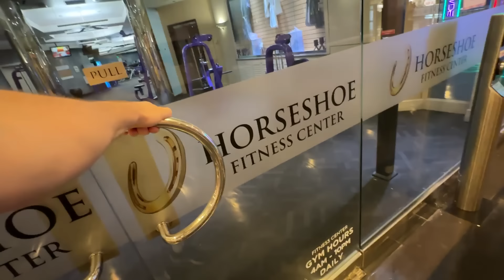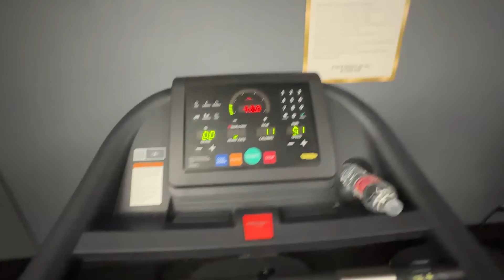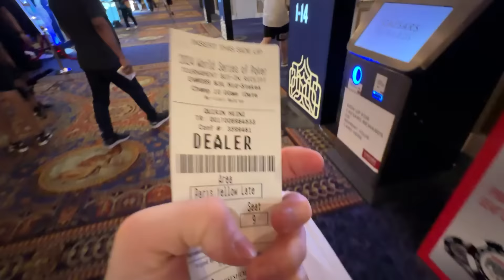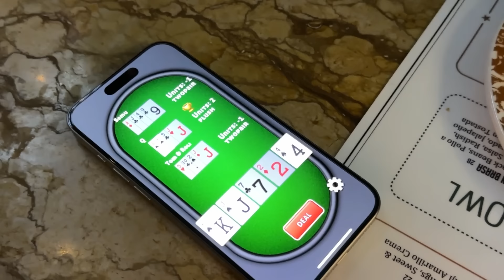Ich PUNTE schon wieder komplett... | WSOP 2024 | Tag 11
Für meine Hoodies, T-Shirts und Coaching schaut gerne auf meiner Website vorbei

Musik bereitgestellt von Artlist